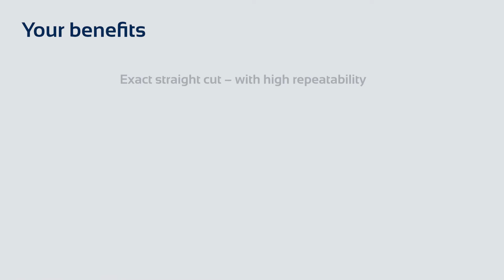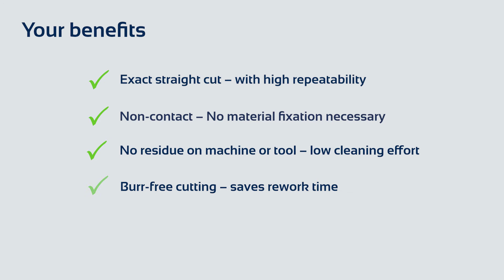Laser cutting of RENOLIT GORCELL - Plastic honeycomb sheets - eurolaser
@RENOLITGroup GORCELL is a sandwich sheet material with a hexagonal honeycomb structure. Depending on the application, the honeycomb core is combined with various surface materials. RENOLIT GORCELL is used, for example, in the manufacture of components for furniture production or in the automotive industry.